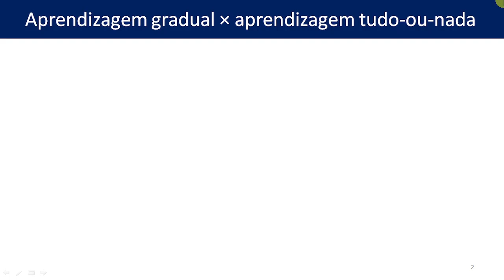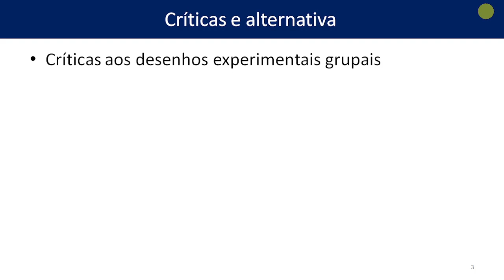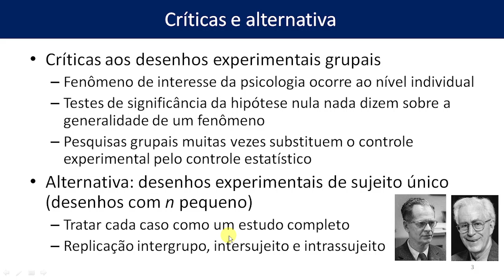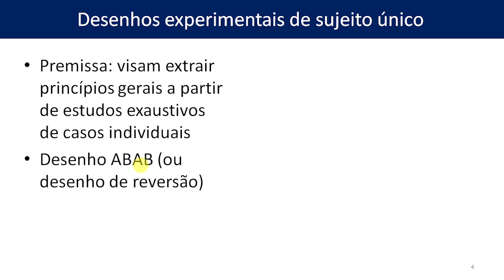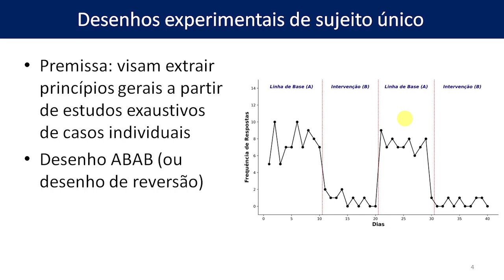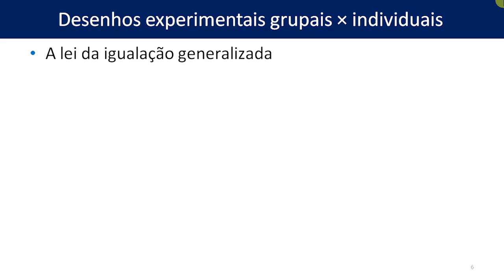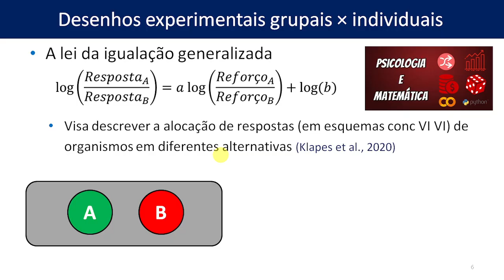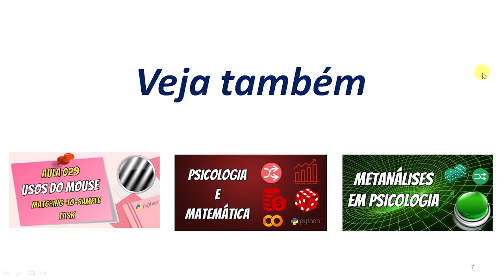Introdução à Psicologia – Aula 021 | Desenhos Experimentais de Sujeito Único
Neste vídeo, descrevo os desenhos experimentais de sujeito único, um conjunto de métodos de pesquisa alinhados à tradição da análise experimental do comportamento. Descrevo brevemente as principais críticas aos desenhos experimentais grupais, e como os desenhos experimentais de sujeito único buscam contornar essas limitações.

Além disso, descrevo três desenhos experimentais de sujeito único: o desenho ABAB (delineamento ABAB, desenho de reversão ou delineamento de reversão); o desenho de linhas de bases múltiplas (ou delineamento de linhas de bases múltiplas) entre sujeitos, entre contextos ou entre comportamentos; e o desenho de mudança do critério.

Por fim, faço um paralelo entre os desenhos experimentais grupais e os desenhos experimentais intrassujeitos.

Conteúdo:

00:00 Aprendizagem gradual × aprendizagem tudo-ou-nada
06:35 Críticas aos desenhos experimentais grupais
10:35 Alternativa aos desenhos experimentais grupais
14:21 Desenho ABAB
23:02 Desenho de linhas de bases múltiplas
26:03 Desenho de mudança do critério
30:34 Desenhos experimentais grupais × individuais
40:48 Encerramento

Falou merda, Marquin:

• Aparentemente, hoje eu não falei merda. Caso tenha detectado alguma gafe que cometi ao longo do vídeo, manda para mim.

Referências:

• Goodwin, C. J. (2010). Research in psychology: Methods and design (6th ed.). Wiley.
• Kahana, M. J. (2012). Foundations of human memory. Oxford University Press.
• Klapes, B., Calvin, O. L., & McDowell, J. J. (2020). A discriminated rapid-acquisition laboratory procedure for human continuous choice. Journal of Experimental Analysis of Behavior, 114, 142–159.
• Saville, B. K., & Buskist, W. (2003). Traditional idiographic approaches: Small-n research designs. In S. F. Davis (Ed.), Handbook of research methods in experimental psychology (pp. 66–82). Blackwell Publishing.
• Shaughnessy, J. J., Zechmeister, E. B., & Zechmeister, E. J. (2012). Metodologia de pesquisa em psicologia (8ª ed.). Penso.
• Sidman, M. (1976). Táticas da pesquisa científica. Editora Brasiliense.

📈 1.234